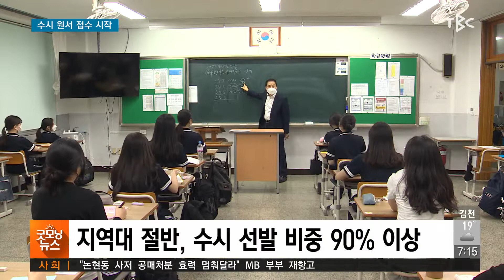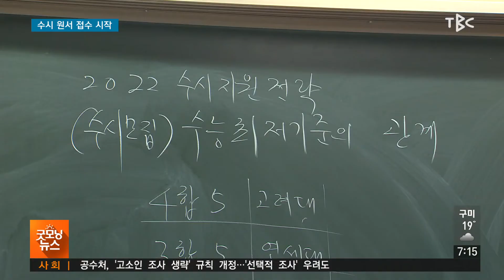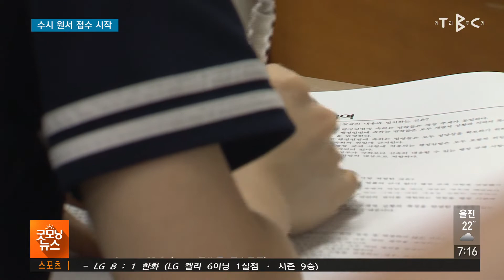수시 원서 접수 시작 210910 [TBC-띠비띠]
수시모집 원서 접수 오늘부터 14일까지